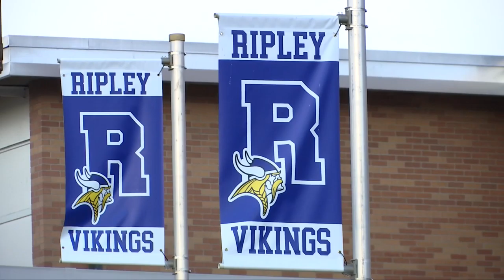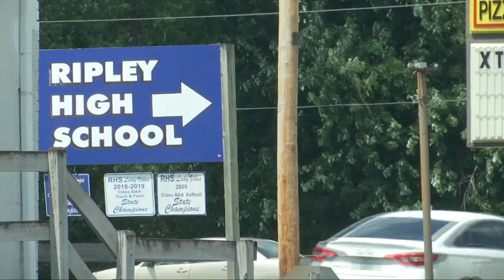Local group works to develop app designed to stop bullying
Kimberly Morris created "Communities Against Bullying" in early April of this year to raise awareness to bullying in Jackson County schools.